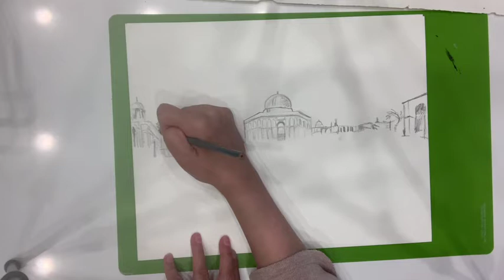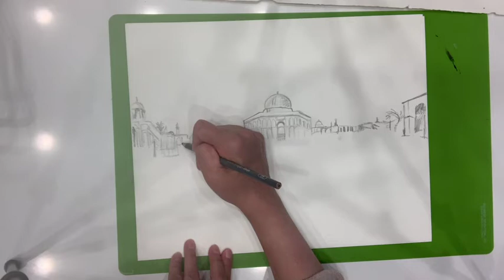Dome of the Rock Sepia Painting Technique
This simple technique, where paint is layered, creates a great effect.